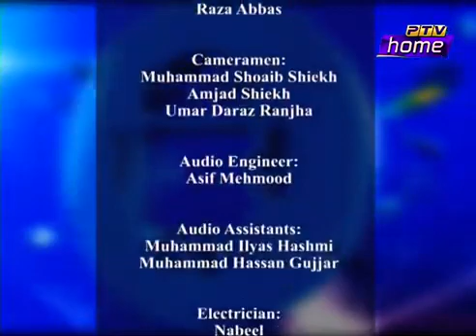Hastag | ptv show | ep 20 | 1080P | ptv home